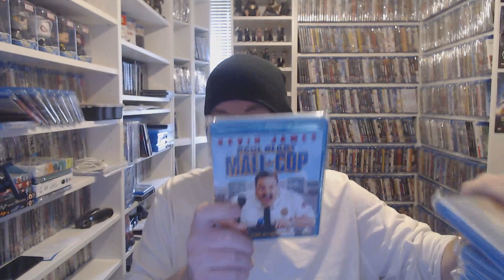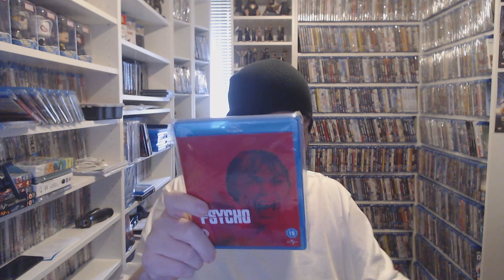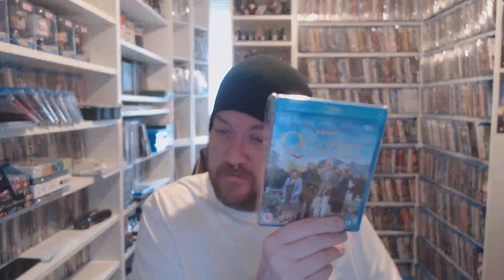THE P'S AND Q'S FOR 2021!!!!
OOHH ITS ALONG ONE - THATS WHAT SHE SAID!!!